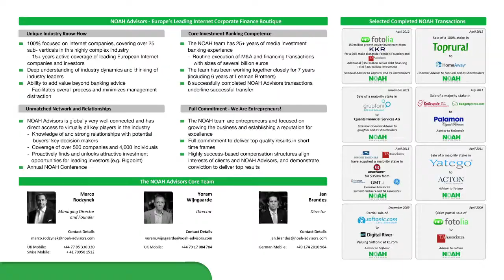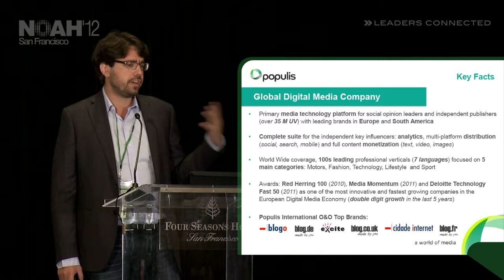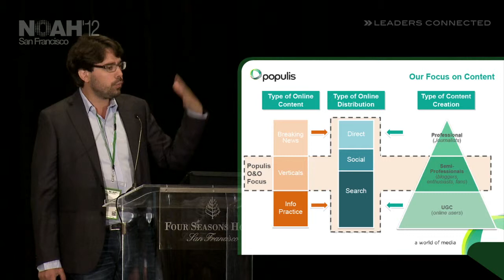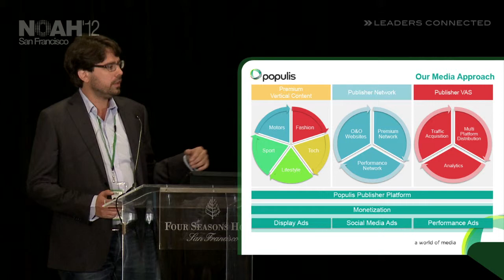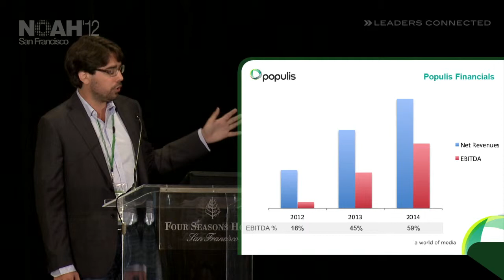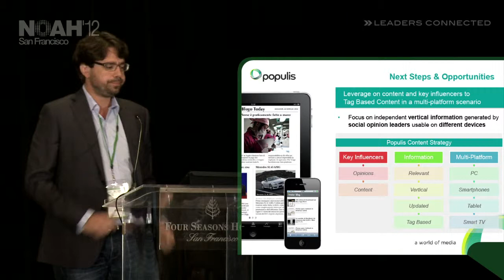NOAH12 San Francisco - Populis, Luca Ascani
Advertising - Presentation by Luca Ascani, Founder & CEO of Populis at the NOAH 2012 Conference in San Francisco, Four Seasons Hotel on the 26th of June.